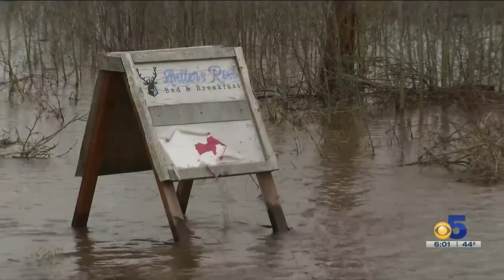‘Just water everywhere’: Glennallen residents react to massive flooding